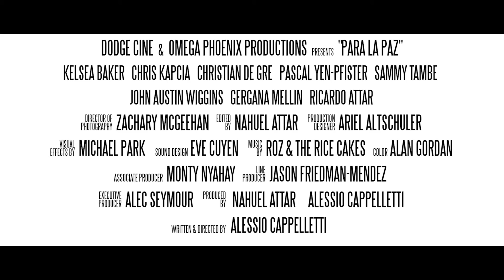PARA LA PAZ (For Peace...)- BONUS PROMO TEASER SCENE- Armando and Frank- HD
Bonus Promo Teaser Scene (Armando and Frank): Armando (a computer hacker and co-founder of a “wikiLeaks style” website- forpeace.com) meets with an old friend, Frank Reynolds (a bus station manager, and Armando’s “contact person” for his computer hacking work for the “Muerte Lenta” drug cartel). There, Armando confesses a chilling discovery- the reason for his “self appointed” termination of services- and his future plan. But Frank knows better, and reveals to him the reality of his, their, mutually perilous situation.

Synopsis of Full Feature: In a theoretical near future, a mysterious space shuttle launch marks the economic union and opening of borders between Mexico and the United States, to avoid a mutual financial collapse. Over the course of one night, the lives of seven people, serendipitously and intricately intertwined, are irreversibly changed forever.

Comparison: The film is a Science Fiction "Neo Noir" meets Political/Psychological thriller. Blade Runner has a drug fueled orgy with After Hours,Traffic, and LA Confidential to a mix CD of Vangelis and Goblin, while The Warriors videotape the whole thing.

WRITTEN AND DIRECTED: ALESSIO CAPPELLETTI

EXECUTIVE PRODUCER: ALEC SEYMOUR

PRODUCER/ EDITOR: NAHUEL ATTAR

LINE PRODUCER: JASON FRIEDMAN MENDEZ

DIRECTOR OF PHOTOGRAPHY: ZACHARY MCGEEHAN

POST SOUND DESIGN: EVE CUYEN

SCORE: ROZ AND THE RICE CAKES (Covering "Time of The Season" by The Zombies)

CAST

ELLIE: Chris Kapcia

BECKY: Kelsea Baker

ARMANDO: Christian De Gré

GUNNAR MORKSEN: Pascal Yen-Pfister

ANGEL: Sammy Tambe

MICHELLE: Gergana Mellin

FRANK REYNOLDS: John Austin Wiggins

SPANISH RADIO ANNOUNCER: Ricardo Attar

EXTRA (HOUSE PARTY): Nicole Attar

CREW

ASSOCIATE PRODUCER: Monty Nyahay

ASSISTANT DIRECTOR: Melanie Merrill

ART DIRECTOR: Ariel Altschuler

STUNT COORDINATOR : Corey Pierno

GAFFER: Graeme Dempsey

1st ASSISTANT CAMERA: Mitch Blummer

BEST BOY ELECTRIC: AJ Desimone

KEY GRIP: Joseph Astarita

BEST BOY GRIP/ VFX SUPERVISOR: Michael June Park

HMU/COSTUME: Chelsea Paige

LOCATION SOUND MIXER: Mielle Ezra

KEY PA: Rob Cassandro

ART PA: Thelonius Henry

SET MEDIC: Mario Wharwood